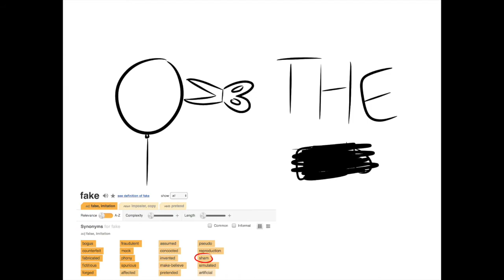My Ordinary Life Animatic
Was too lazy to make it an animation so here ya go.